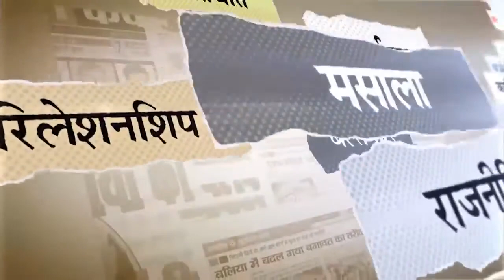National Coverage Company Introduction